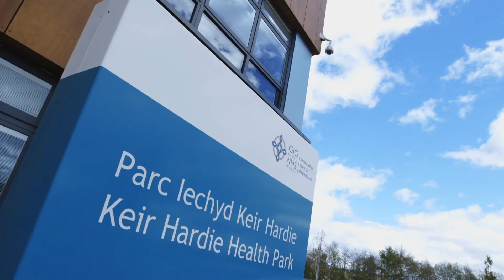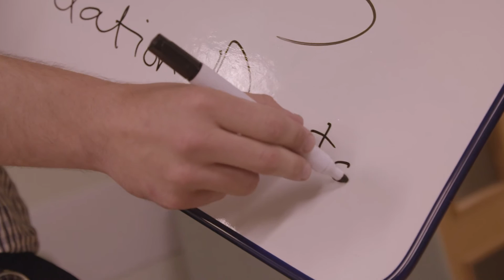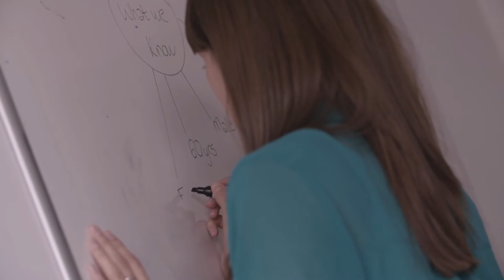Why Medicine as a career? / Pam Meddygaeth fel gyrfa?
Considering medicine as a future career? Welsh Cardiff University medical students, graduates and doctors share their advice and experiences. Can you spot anyone from your part of Wales?... // Meddwl am meddygaeth fel gyrfa? Gwrandewch ar fyfyrwyr a graddedigion meddygol Prifysgol Caerdydd a meddygon o Gymru yn rhannu eu profiadau a cyngor. Oes rhywun yn honi o dy ardal di?

The development of this resource was supported by the Cardiff University's School Partnership Project
Cefnogwyd datblygiad yr adnodd hyn gan Prosiect Partneriaeth Ysgolion Prifysgol Caerdydd